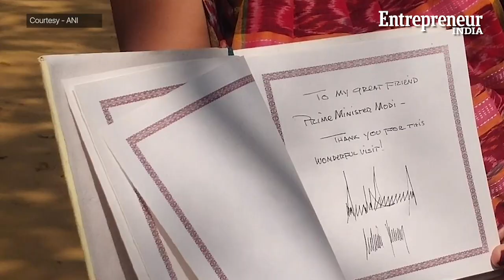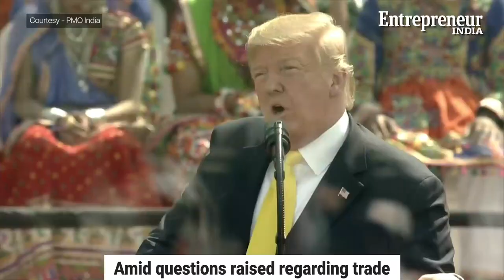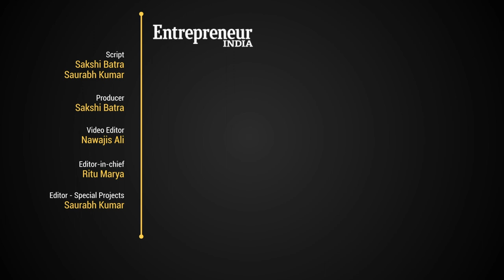TRUMP VISITS IHere’s Everything You Need To Know About Day 1 of Trump’s Maiden Visit To India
From getting a grand welcome at the Ahmedabad Airport, to speaking at Namaste Trump, to visiting the Taj Mahal, here’s everything you need to know about US President Donald Trump’s maiden India visit.  On Tuesday Trump and Modi will hold talks on a wide range of bilateral and regional issues including - trade & investment, defence & security, counter-terrorism, energy security and religious freedom. This visit is expected to elevate bilateral ties between the two countries.